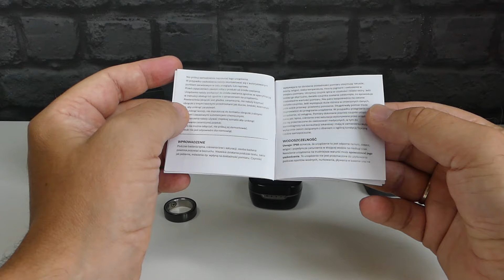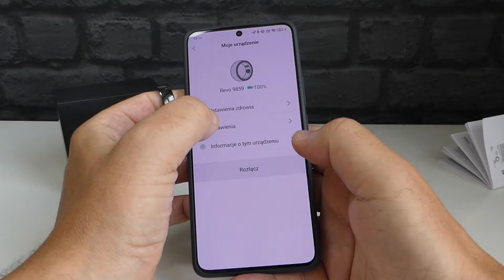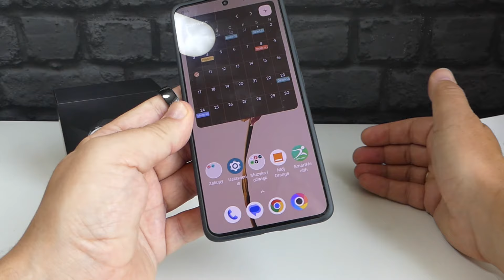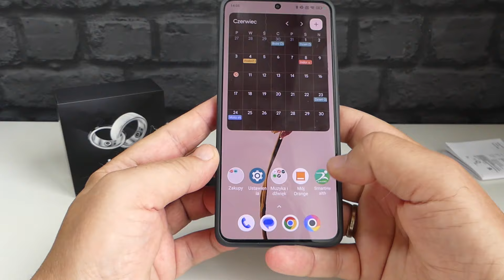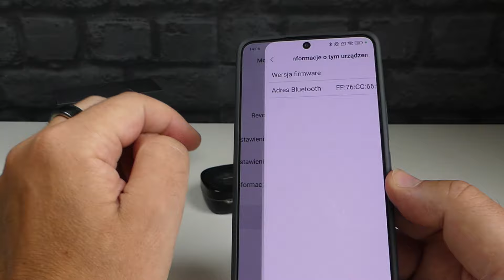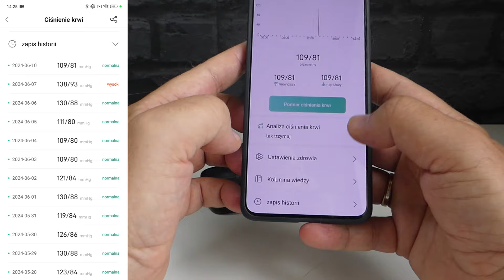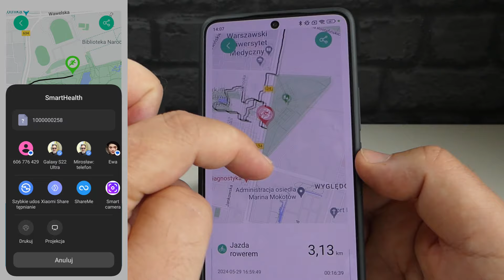Bemi Revo. Dla kogo są smartringi 🤔?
Smartring Bemi Revo kupicie tu:
Allegro
Na skróty:
00:00 - wstęp
00:16 - cena, pudełko
02:30 - instrukcja obsługi, budowa, funkcje
07:33 - aplikacja
10:13 - podsumowanie